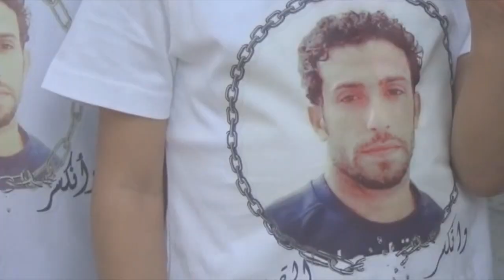استقبال المفرج عنهم "علي الملاح" و"عمار سعيد" بعد 5 سنوات بالسجون الخليفية - كرزكان 12/9/2018